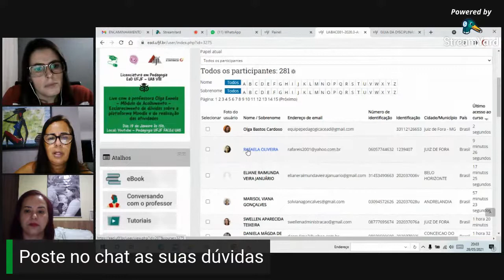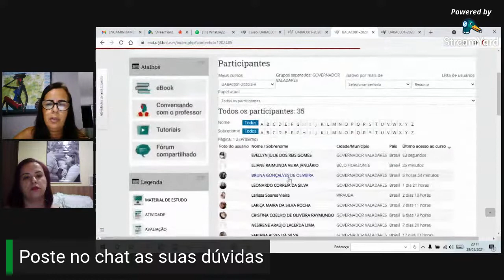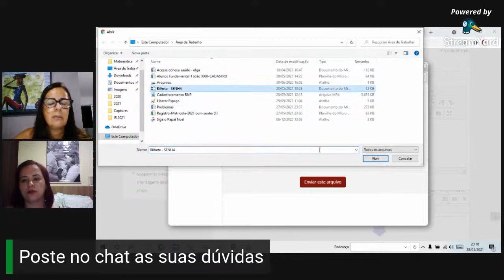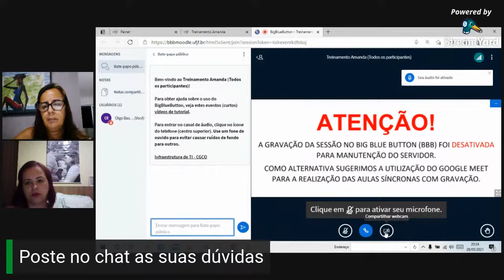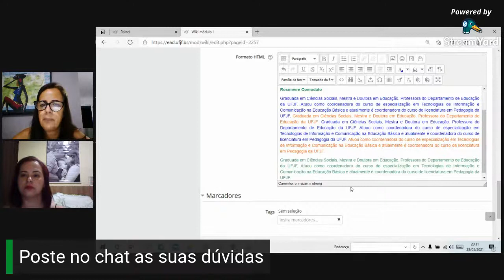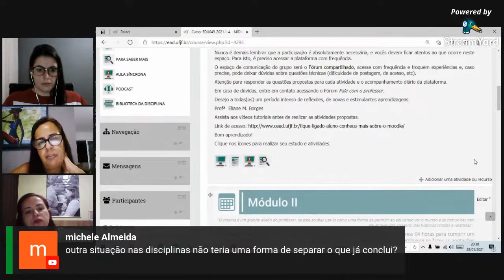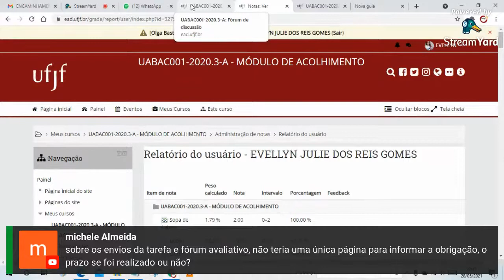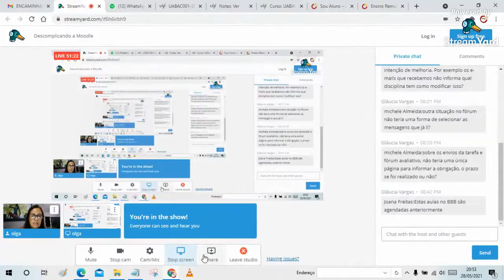Descomplicando a Moodle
Aula com a professora Olga Ennela